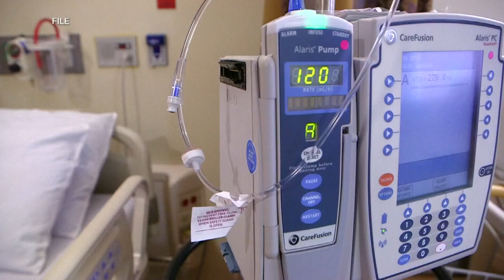RSV cases continue rising across nation, with North Texas hospitals reporting new high case counts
Capacity across U.S. hospitals remain stable, but concerns abound in China, where hospitals are beginning to be overwhelmed with respiratory illness patients.